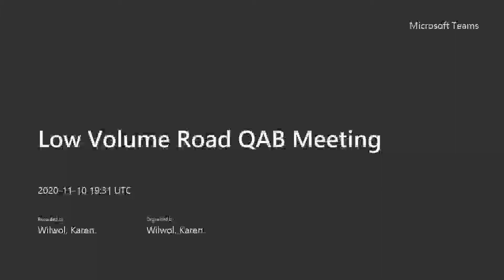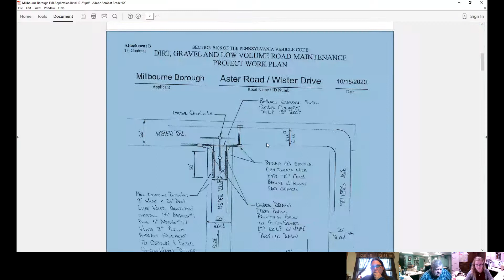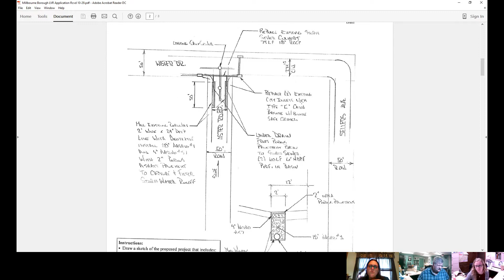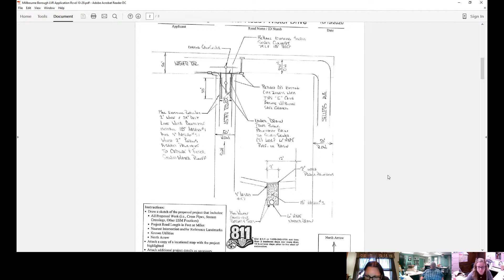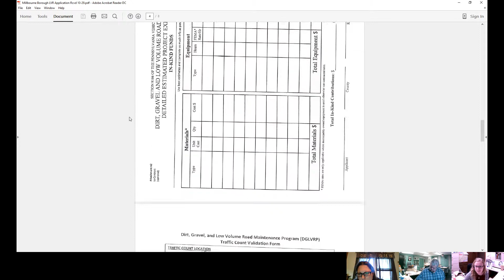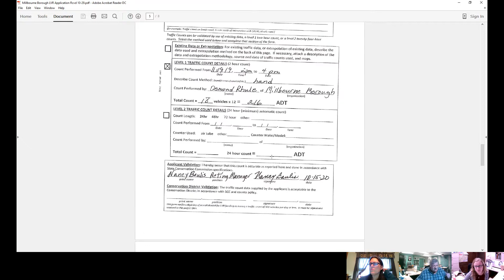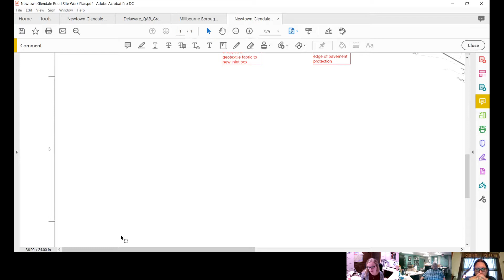November 10, 2020 Low Volume Road QAB Meeting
November 10, 2020 Delaware County Conservation District Low Volume Quality Assurance Board Meeting to discuss program updates and two Fall applications.